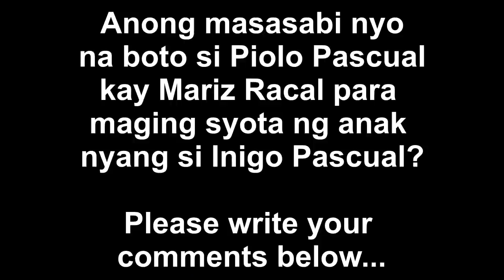GRABE Naman ang COMMENT ni Piolo sa Pag-a-I LOVE YOU ni Inigo Pascual Kay Maris Racal! PANUORIN!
Piolo Pascual Nanghinayang na Hindi Kasama si Daniel Padilla sa Pelikulang "MARAWI"